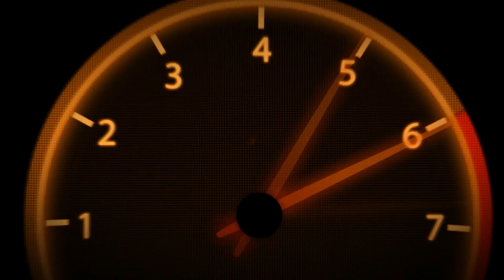VR46 | MotoGPWorld | Championship | Part 8 | #39